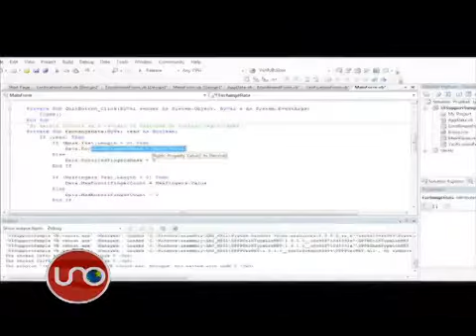40 uniformados están en la mira de la Fiscalía por espionaje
El máximo de la inteligencia militar del Ejército, el general Mauricio Forero, y otros 21 de sus subalternos han sido llamados a declarar dentro de las investigaciones de la Fiscalía por el hacker de la campaña de Centro Democrático y las interceptaciones de Bluggly Hacker.